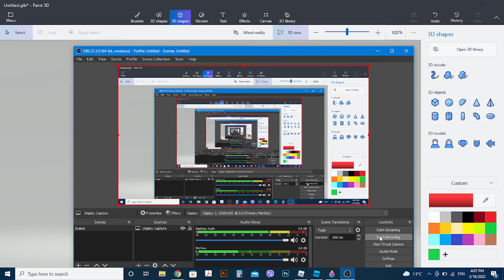my oc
is it cool?